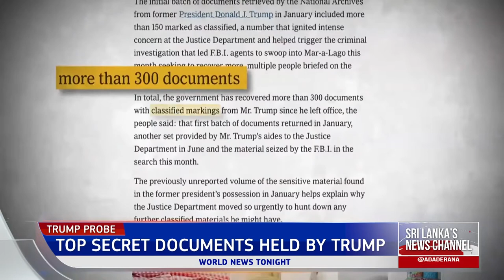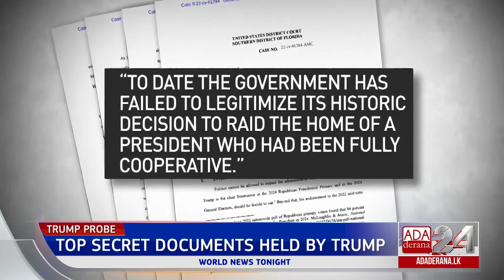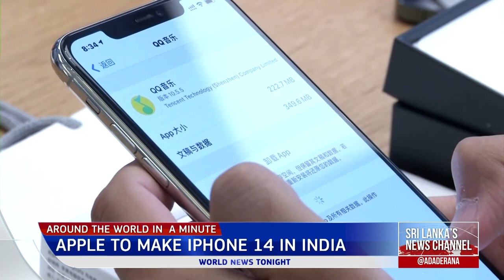Ada Derana World News Tonight | 24th August 2022